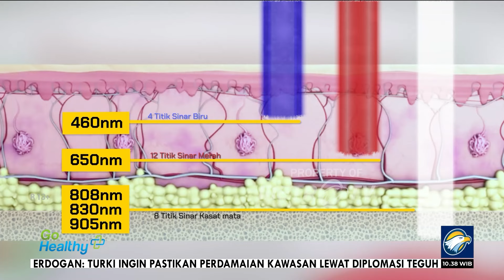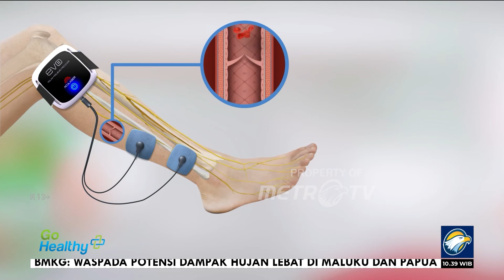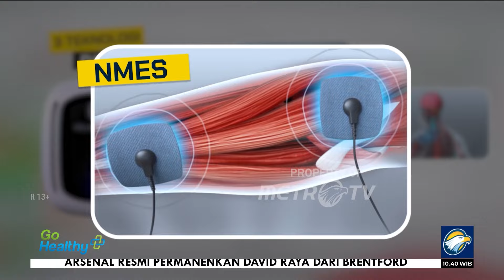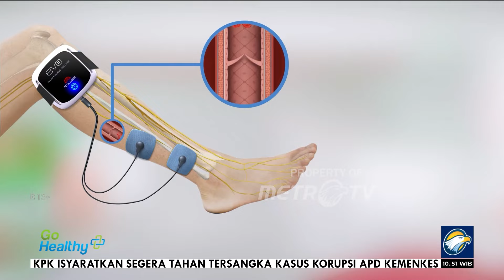Go Healthy - Kisah Novita Menjaga Kesehatan sebagai Seorang Atlet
MetroTV,

Novita Lestari sejak muda kerap berolahraga, namun dirinya sadar tak akan terhindar dari cedera hingga targetnya terhambat. Kini di usia 45 tahun dirinya berupaya menjaga kesehatan tubuhnya.

Kunjungi Link dibawah ini untuk info produk Teknologi Laser dan Promo Menarik Lainnya